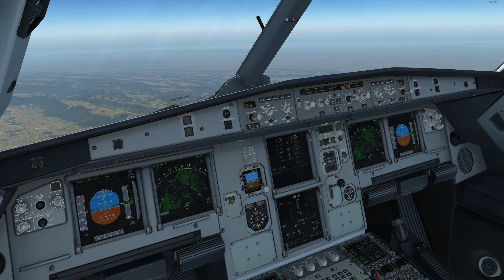X-Plane 11 #39 - Frankfurt (EDDF) - Barcelona (LEBL)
Thanks!